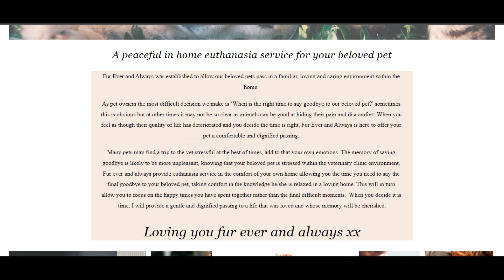Fur Ever | Fur Ever and Always | Fureverandalways.com.au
Fur Ever and Always
89 Alice St
Sefton Park, SA, 5083

Business Description:
Peaceful in home euthanasia service for your beloved pet, owner owned and operated

-34.87471, 138.6061